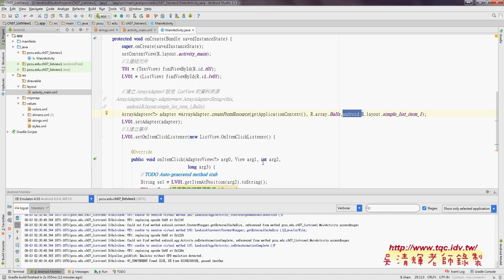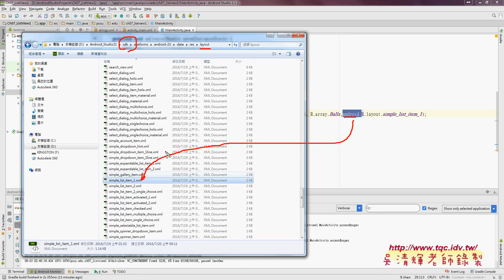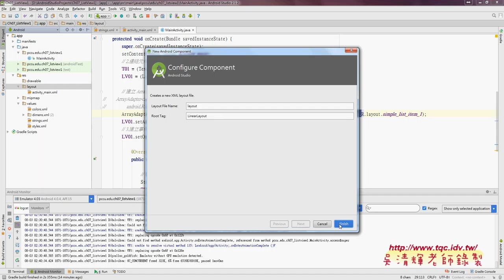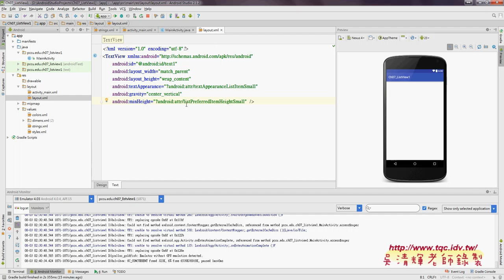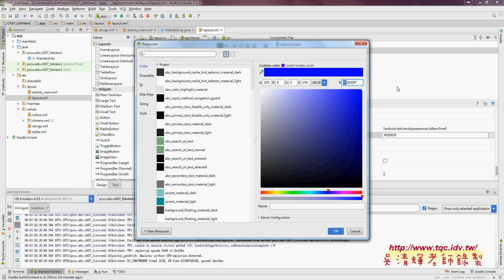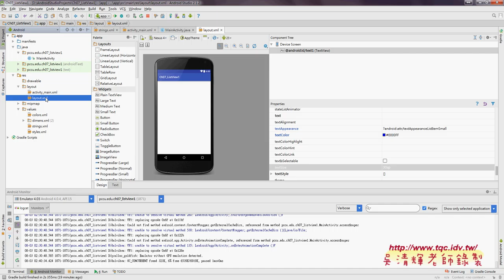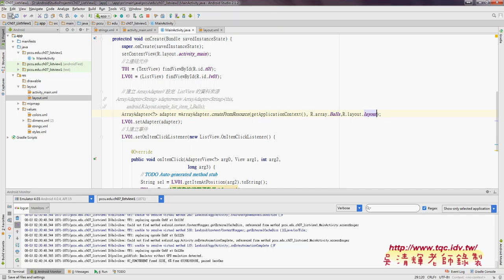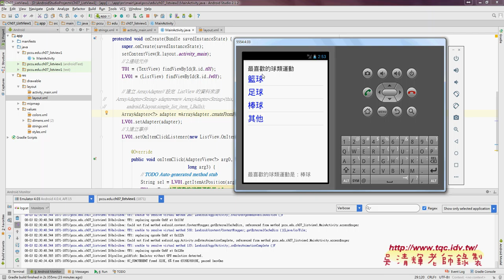03 ListView1範例修改清單的顏色字體大小